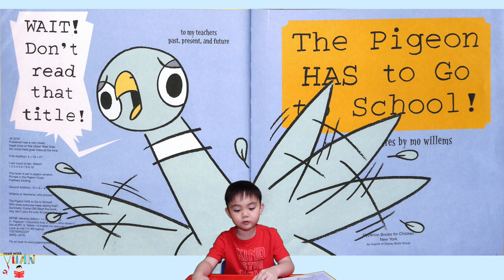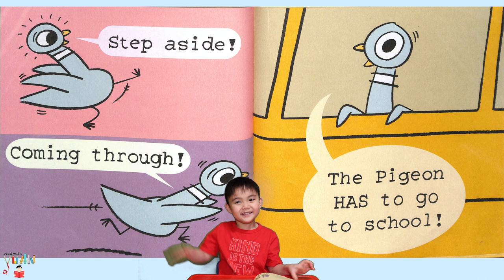Yuan reads | The Pigeon Has to Go to School! by Mo Willems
The Pigeon Has to Go to School
Mo Willems

Read along as Yuan reads The Pigeon Has to Go to School! by Mo Willems